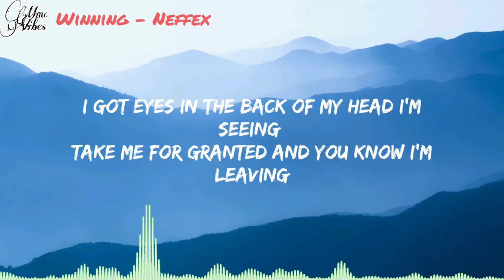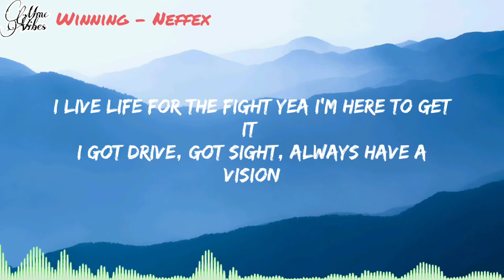Neffex - Winning (Lyrics)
❗️❗️❗️ Important  ❗️❗️❗️

Here on MMC VibesOnly I upload music with the intent to promote up and coming artists who I enjoy and who I think everyone else will enjoy. I aim to work with these artists to help them grow. No copyright infringements are intended on any of my videos, if you feel I have done something wrong please contact me through my business Email 📧 and I will have the video taken down immediately. Hope you enjoy the music! 🤝🤝🤝

🎤🎤Lyrics🎤🎤

[VERSE]
I can feel the blood creepin up from the heathens
Got will, got fight, got pride, got reason
If they wanna go eat, then you know I'm gonna feed’em
If you comin for me, hope you’re ready for a demon

I got eyes in the back of my head I’m seeing Take me for granted and you know I’m leaving Imma take what’s mine with the webs I’m weaving
I can take this crowd from seeing to believing

Gotta taste for blood and my tongue keeps bleeding
From the words I spit so sharp so freezing
So cold behold frost bite they feeling
I can tear you apart or I can go heal’em

Don’t believe in fate, don’t believe in ceilings
I just need a taste and my mind starts peeling
I don’t pace myself, I grind, no kneeling
Got lust for change, I just love the feeling

[PRE (2x)]
And i ain’t gonna give up
Got too little time imma live up
Head down push forward through the tough times
Cuz anything worth doing is a tough climb

[CHORUS:]
Imma, live life for the fight yea I’m here to get it
I got drive, got sight, always have a vision
I don’t lie at night, I be in my feelings
Imma be fine, need time and I’ll soon be winning I live life for the fight yea I’m here to get it
Imma be fine, need time and I’ll soon be winning